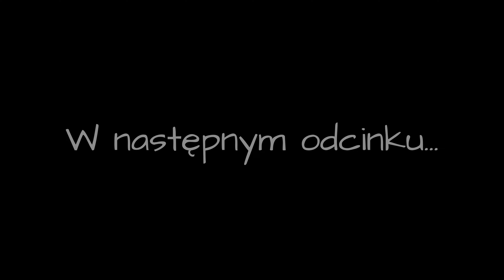#34 Ukryta w lesie kopuła❗🤯 Nie ma jej na mapach❗❓ 😲 Sam tam nie zejdę.. 😨 Vlog 4K 😀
Miejscowy powiedział mi o ukrytej w lesie kopule dalmierza którą oczywiście postanowiłem odszukać 😁 lecz nie było to jednak proste.. Trochę błądziłem po gęstym lesie ale udało się i to właśnie wam pokaże 🙂 Okazało się że pod kopułą jest tunel ze schodami prowadzącymi pod ziemię... 😮

Witam wszystkich którzy tu przybyli by poznać dalszą część mojej przygody z micro camperem 😃

Witamy kolejny dzień 😊 Jeśli jesteście ciekawi jak się mieszka przez 2 tygodnie na tak małej przestrzeni to zapraszam do oglądania 😃

Bardzo bym prosił o komentowanie i zwyczajne marudzenie co się podoba a co nie bo jak dobrze wiecie jestem początkujący i jeszcze nie wiem co robię dobrze a co źle i fajnie było by jak byście dawali znać 😃 Sugestie zawsze pomocne 😊 Może filmy za długie a może muzyka za głośna a może w ogóle się wam nie podoba że jest muzyka a może jest wszystko dobrze 😄 Dawajcie znać 😊 No dobra a teraz zapraszam już do oglądania najnowszego odcinka o moich przygodach w micro camperze 😀

TU MACIE LINK DO FILMU Z MOIM AUTKIEM U KAPITANA PRZYCZEPY 😃😎

Zapraszam do lajkowania jeśli wam się podoba to co robię 👍
Zapraszam również do komentowania odcinka 😋

A no i oczywiście zapraszam do odwiedzenia mnie na Instagramie, Facebooku i TikToku 😄 linki poniżej 😃

Spis
0:00 - 1:01 - Wstęp
1:02 - 3:30 - Dziki parking
3:31 - 4:41 -  Schron "SOKÓŁ"
4:42 - 10:13 - Schron "SABAŁA"
10:14 - 11:23 - Sztuczna przeszkoda przeciwpancerna
11:24 - 14:08 - Schron "SARATOGA"
14:09 - 16:34 -  Schron "SOKÓŁ"
16:35 - 18:31 - Lekki schron bojowy
18:32 - 20:22 - Ruszam na poszukiwania
20:23 - 23:02 -Dzikie morze
23:03 - 25:37 - Fortyfikacje ukryte w lesie
25:38 - 33:49 -  Znalazłem kopułę dalmierza !!!
33:50 - 24:50 - Wchodzę do kopuły!
18:32 - 20:22 - Ruszam na poszukiwania
20:23 - 23:02 -Dzikie morze
23:03 - 25:37 - Fortyfikacje ukryte w lesie
25:38 - 34:24 -  Znalazłem kopułę dalmierza !!!
34:25 - 36:32 - Wracam przez las
36:33 - 37:35 - Nocny spacer na miasto
37:36 - 39:13 -  W następnym odcinku